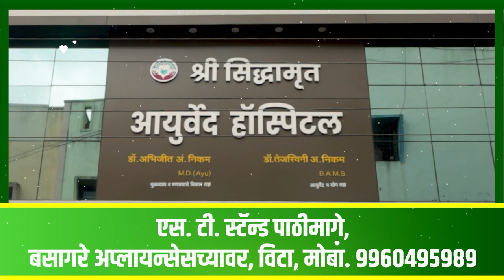कडेगावात राज्यमंत्री विश्वजीत कदमांना भाजपने लोळवले ।। वज्रधारी न्यूज ।।